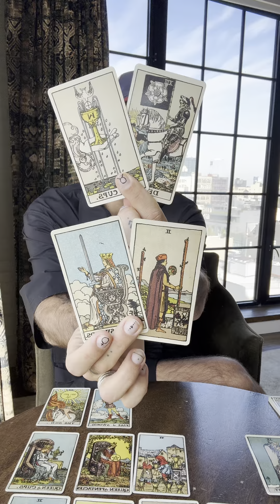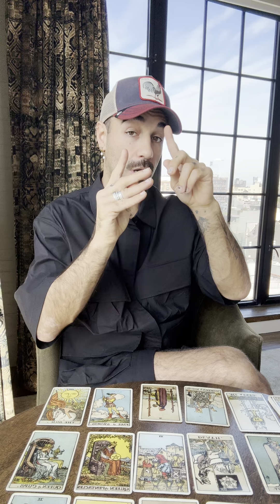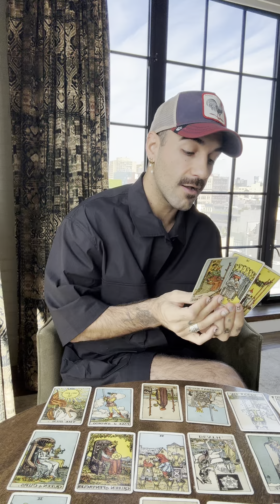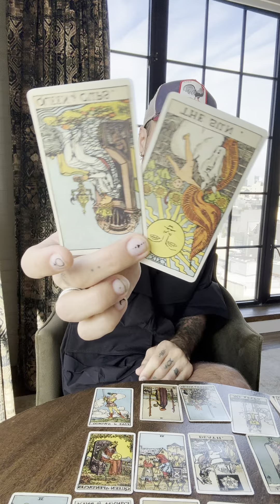🌾 Virgo May Horoscope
❤️ Pay What You Can :) May The Abundance Return To You Tenfold! ✨